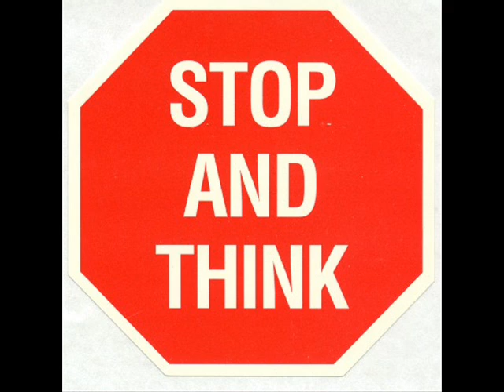Deuce - Stop & Think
Deuce
Stop & Think
Prod. by Kajmir Royale